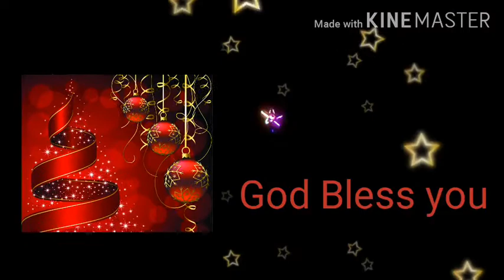Marry Cristmas 2019 New Geet Ye Raat Nijaat